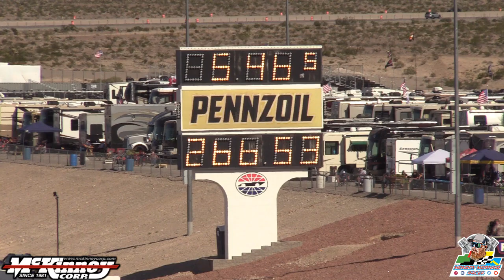NHRA Nevada Nationals Top Alcohol Dragster & Funny Car After Qualifying Report | Drag Racing 2023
Qualifying for the NHRA Lucas Oil Top Alcohol competitors has been cashed in! It's Samsel’s Racing with Angelle Sampey at the wheel that rolled the dice in the last session to go number 1 (5.19ET 273MPH). Annie Whiteley and YNot Racing had the winning hand for the top spot in funny car (5.46ET 266MPH). Alcohol will hit the track for round one of eliminations after the last qualifying session of nitro at the NHRA NevadaNats on The Strip at Las Vegas Motor Speedway.
Thanks to American Hot Rod Entertainment for the camera assistance.